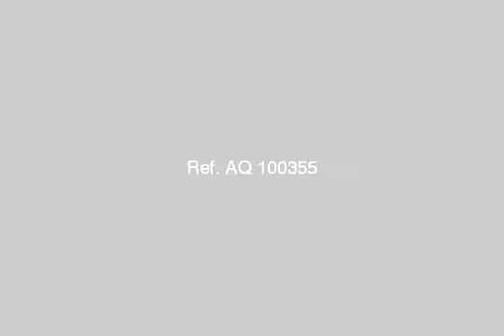Land Or Farm For Sale In Dakahlia Mansoura - mlseg.com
Land Or Farm For Sale In Dakahlia / Mansoura قطعة أرض علي الطريق السريع المنصورة بنها واجهة مميزة و أمامها أرض كبيرة حرم طريق يمكن الاستفادة منها - ميت غمر - Egypt Real Estate | Dakahlia / Mansoura | Land For Sale